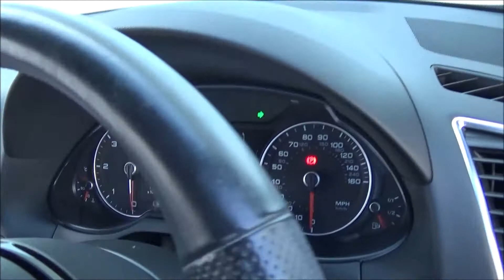Audi Q5 SA14 HZZ